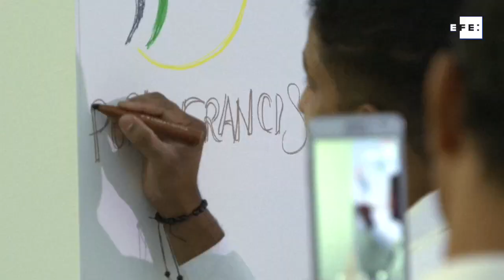Cristãos imigrantes aguardam chegada do papa nos Emirados Árabes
Abu Dhabi (Emirados Árabes Unidos), 3 fev (EFE) .- (Imagens: Francesca Cicardi) Nos Emirados Árabes Unidos (EAU), país localizado no berço do Islã, surgiu uma crescente comunidade cristã com os milhões de estrangeiros que residem e trabalham no país, criando uma igreja imigrante e multicultural desconhecida para muitos.

A primeira visita do Papa Francisco a EUA pode chamar a atenção para a existência desta comunidade católica, composta principalmente por filipinos e indianos.

EDIÇÃO E LOCUÇÃO: Wallace Carvalho